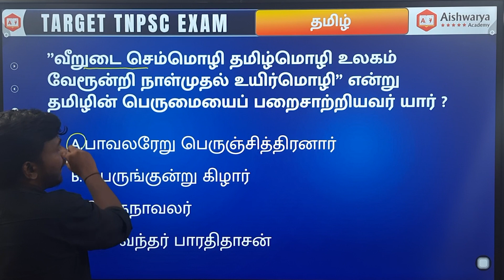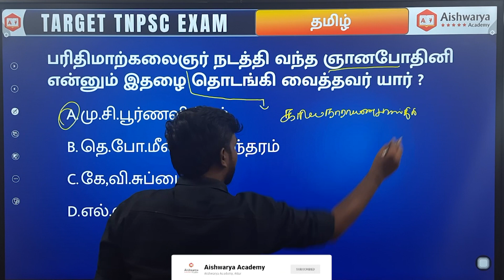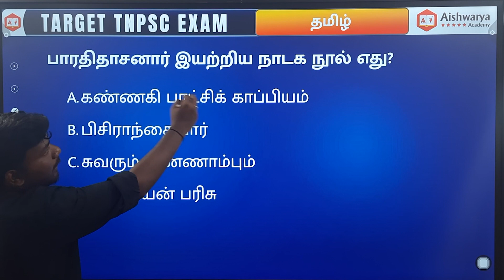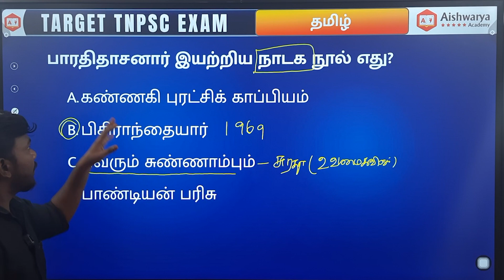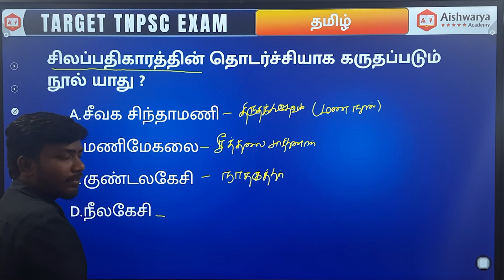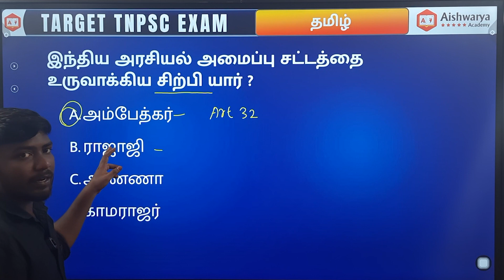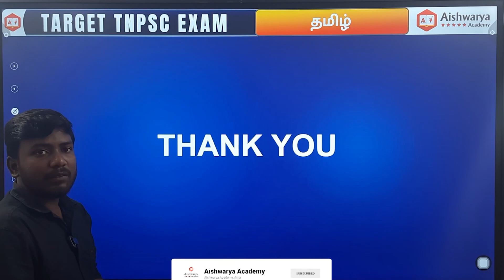TAMIL | TNPSC2023-24 | PREVIOUS YEAR QUESTIONS PART 10 | Aishwarya Academy-Attur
Aishwarya Academy
Coaching For: TNPSC|BANK|SSC|RAILWAY|TET|TRP|POLICE/SI|TANCET|TEST
Address: 191 C, 1st Floor, Gandhi Nagar Attur, Salem 636102, Tamil Nadu, India.